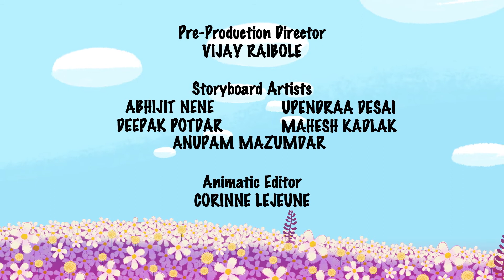Ella Bella Bingo (S3 Ep 31): Going walkie Talkie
Henry gets a new walkie talkie as a gift from his mother, and he and Ella waste no time testing it out. While checking the range of the walkie talkie, Henry bumps into Mr. Jackson, spilling all of Mr. Jackson’s tools from his tool box. Mr. Jackson doesn’t mind and good humouredly gathers up all his tools. In the process, he also picks up Henry’s walkie talkie absentmindedly and put it among his tools. Henry on the other hand, suddenly realises to his utter dismay, that his walkie talkie is lost. Ella and Henry set out to find it. The story takes a comical turn when Mr. Jackson can hear Ella’s voice through the walkie talkie and starts believing that Joseph (who is sitting on top of the tool box) can talk and sing.